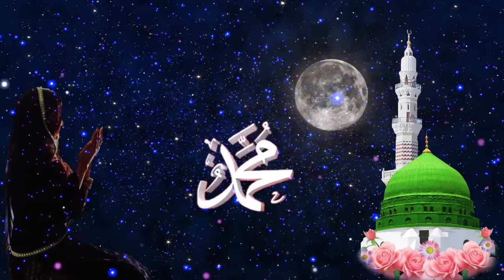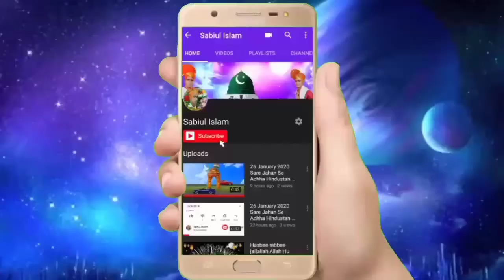Andhere Mein Dil Ki charage Mohabbat Kisne jalaya Sawere Sawere